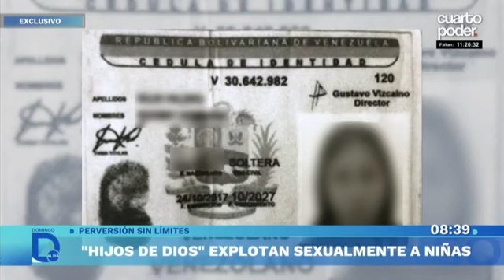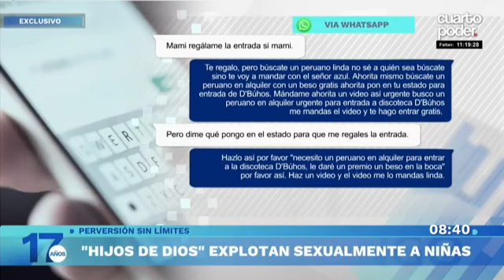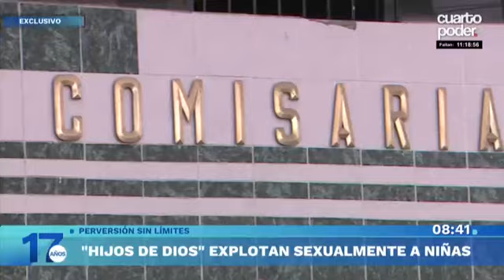Los Hijos de Dios: Crean cédulas venezolanas falsas a menores víctimas de trata de personas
Tras el allanamiento a una discoteca en San Martín de Porres, la Policía descubrió las acciones ilegales de una mafia que captaba menores de edad para obligarlas a la prostitución. Además, se hallaron otras modalidades ilícitas como la creación de cédulas venezolanas falsas